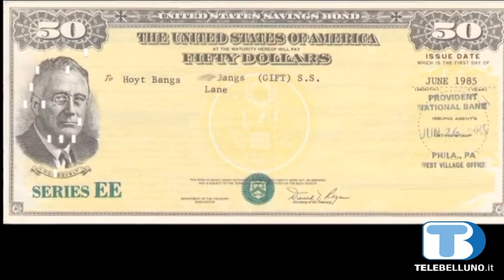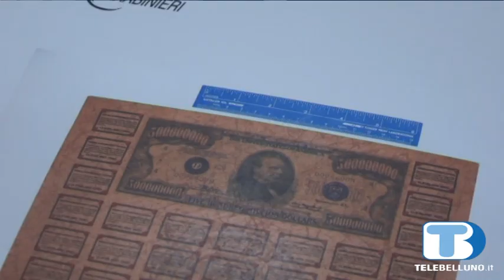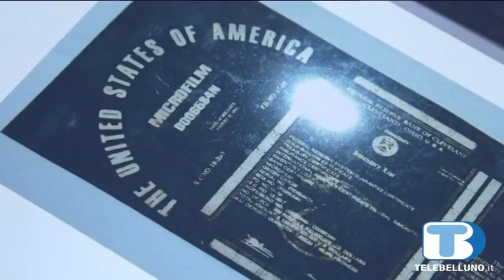500 milioni di dollari di finti titoli di Stato americani a Belluno